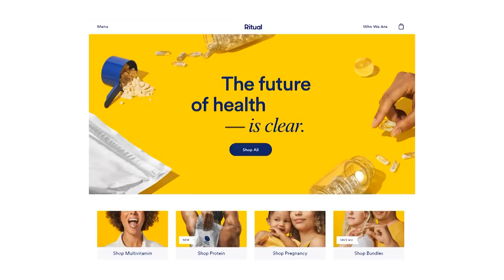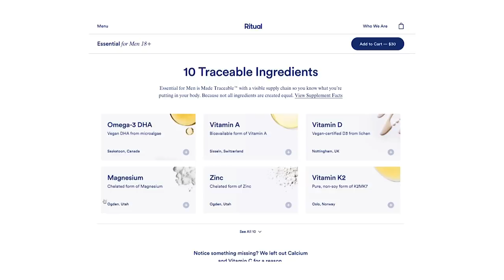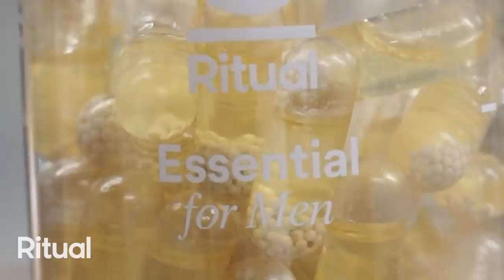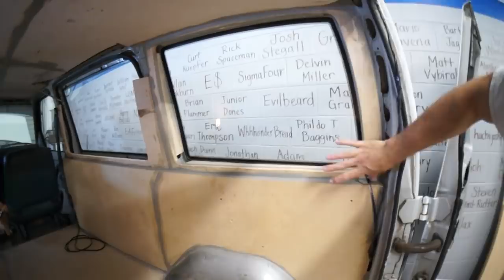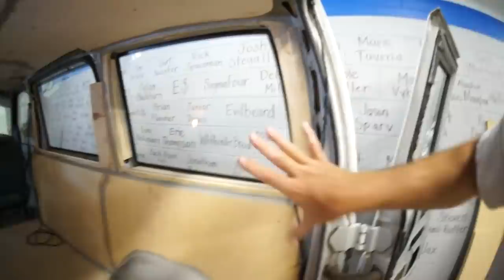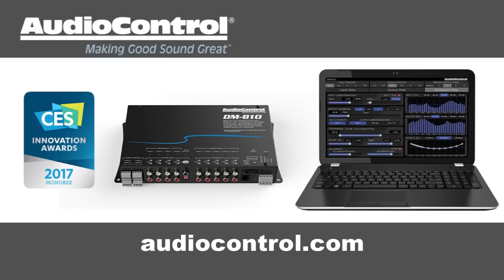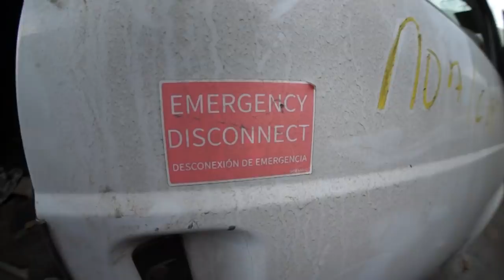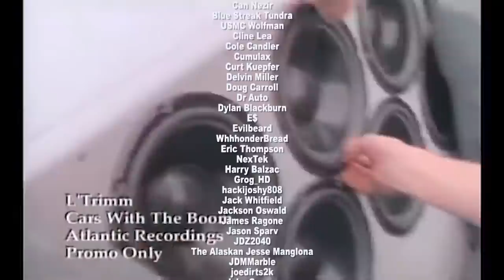BASS WARS XI - SPECIAL EPISODE! - BVV#76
Today I get more new parts for the BASS VAN! US Alternators sent us the new alt for the bass van. It looks awesome and it fits our new bracket!
Today I'll asses what additional parts I will need for our SERPENTINE CONVERSION! Then we take a trip to a junk yard to hunt for parts. We need to find mounting hardware for the engine accessory brackets. WILL IT WORK?!?!?!